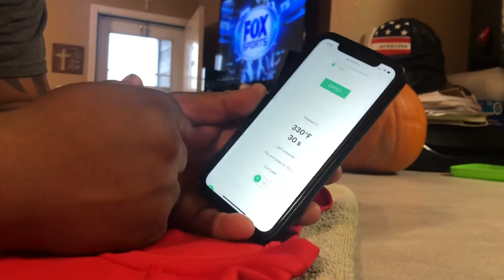Happy Halloween 🎃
Sorry for being M.I.A , I thought I come out with a dope Halloween banger.. I hope y’all enjoy it..

Soundcould: mello_monk